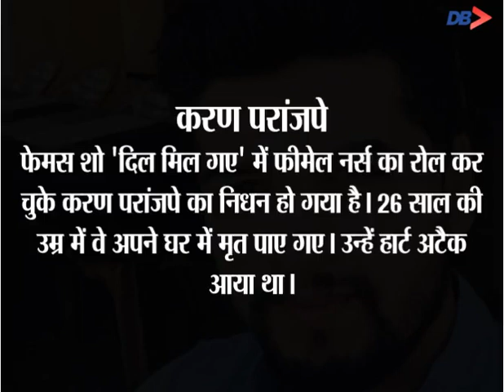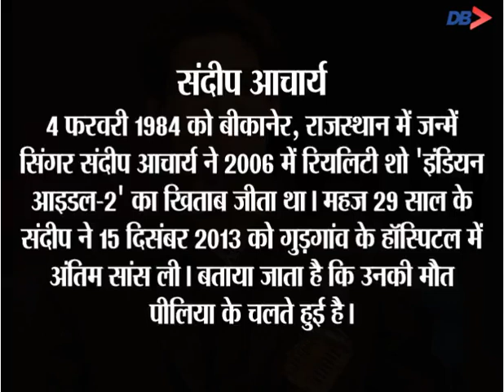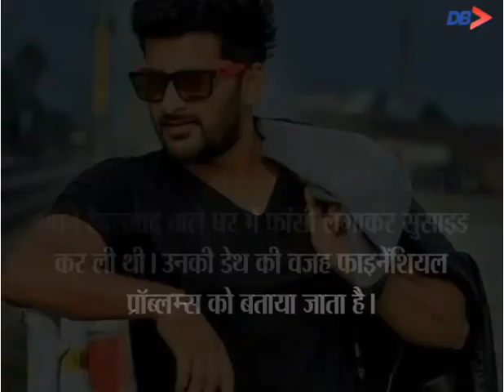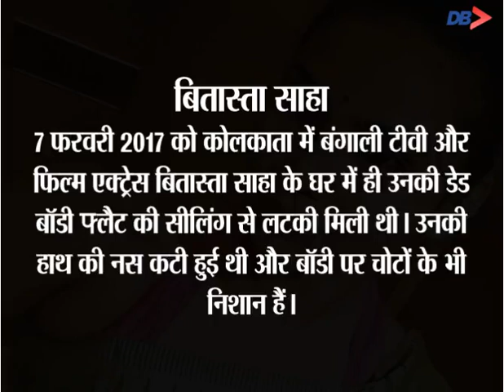हार्ट अटैक ने ली 26 साल के एक्टर की जान, इन सेलेब्स की भी हुई कम उम्र में मौत | Dainik Bhaskar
► फेमस शो 'दिल मिल गए' में फीमेल नर्स का रोल कर चुके करण परांजपे का निधन हो गया है। 26 साल की उम्र में वे अपने घर में मृत पाए गए। उन्हें हार्ट अटैक आया था। वैसे, करण ही नहीं, कई ऐसे टीवी सेलेब्स हैं, जो बेहद कम उम्र में दुनिया छोड़ गए। आइए इस पैकेज में जानते हैं ऐसे ही टीवी सेलेब्स के बारे में।

प्रत्यूषा बनर्जी

'बालिका वधू' में आनंदी के रोल से पॉपुलर हुईं प्रत्यूषा बनर्जी को गुजरे हुए 2 साल हो गए हैं । 1 अप्रैल 2016 को 24 साल की उम्र में वे अपने अपार्टमेंट में सीलिंग फेन से लटकी पाई गई थीं। इसके बाद उन्हें कोकिलाबेन अंबानी हॉस्पिटल ले जाया गया। वहां डॉक्टरों ने उन्हें डेड बता दिया। प्रत्यूषा ने 'बालिका वधू'(2010-13) के अलावा 'किचन चैम्पियन 4'(2011), 'झलक दिखला जा-7'(2012) 'बिग बॉस-7'(2013) और 'पॉवर कपल'(2015) जैसे रियलिटी शोज भी किए थे। और जानने के लिए देखिये यह video.